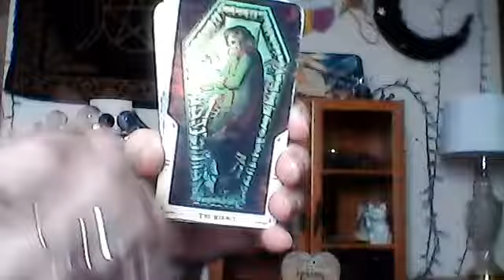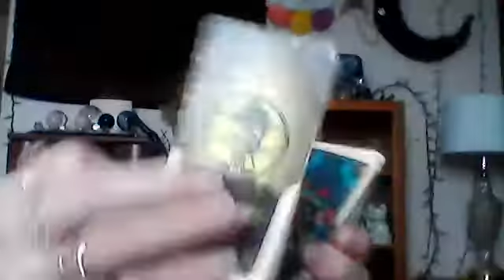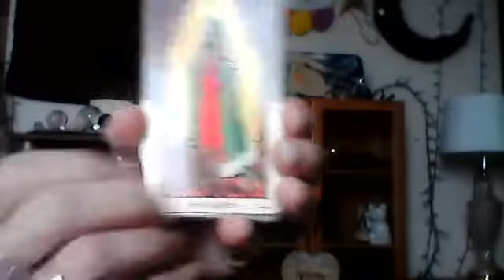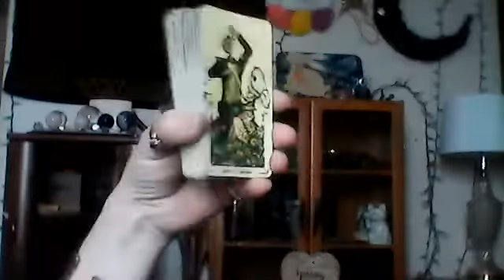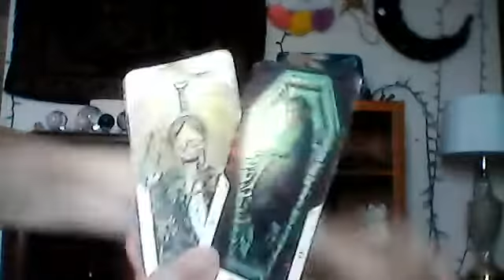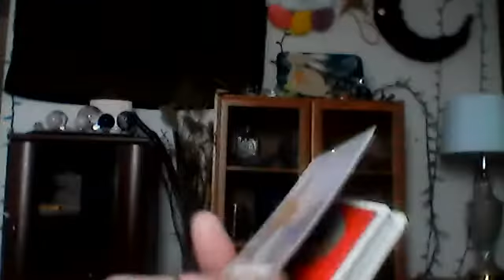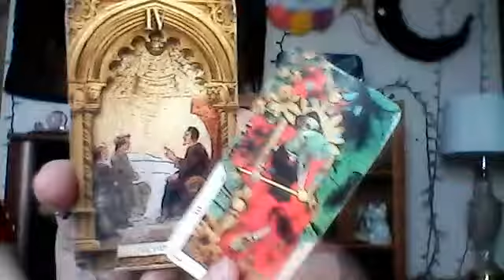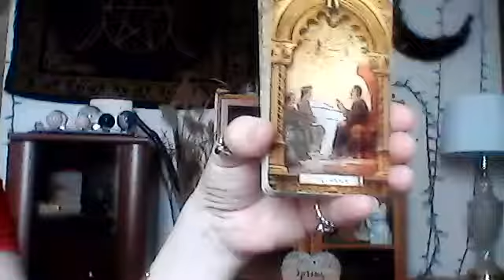LIBRA - YOU ARE THE EMPRESS!! NEW HONEST COMMUNICATION AND A NEW PASSIONATE BEGINNING!!